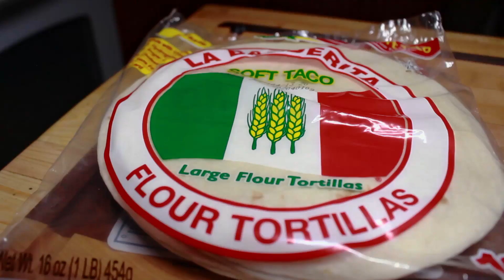Ultimate Cheese Burrito! Picanha!